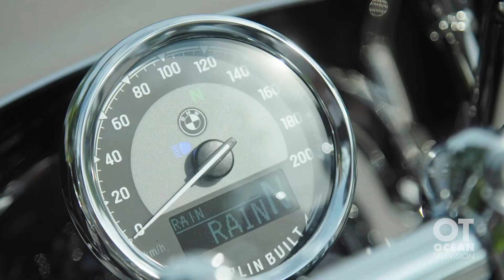Capsule opinion sur la BMW R18 Classic!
Jean Paré vous présente une capsule d'opinion sur la BMW R18 Classic!

Pour voir d'autres capsules, visitez le site internet de Zone Tout Terrain au

Un article sera aussi publié dans une prochaine édition du magazine numérique Moto Journal! Vous n'êtes pas encore abonné? Visitez le